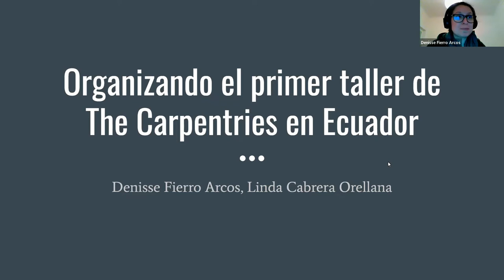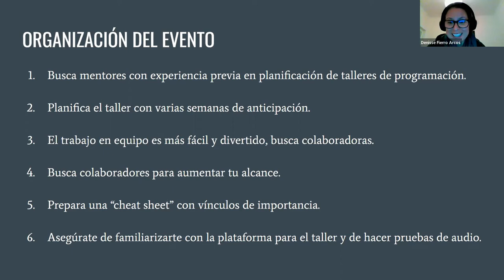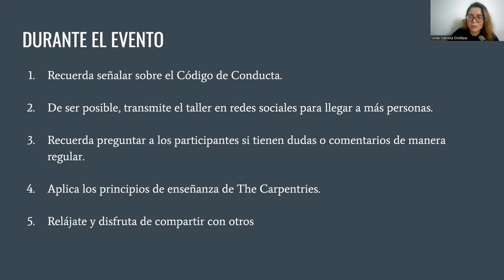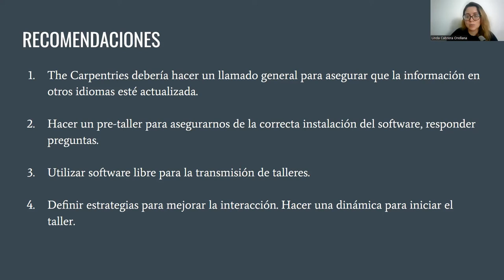CarpentryCon2022 Lightning Talks: Organising the first Carpentries workshop in Ecuador (ES)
Organising the first Carpentries workshop in Ecuador (ES)

Denisse Fierro Arcos, R-Ladies Galapagos
Linda Cabrera Orellana, R-Ladies Guayaquil

In this talk, three recently certified Carpentries instructors will share their experience organising and delivering the first independently organised Carpentries workshop in Ecuador. We will share recommendations of what worked well for us, challenges we faced and what we will be improving in future workshops. We expect this talk to be most valuable to Spanish speaking instructors from areas where Carpentries workshops have not been previously organised. Our aim is to incentivise our target audience to organise Carpentries workshops independently by showing them that the process is not as daunting as they may think.